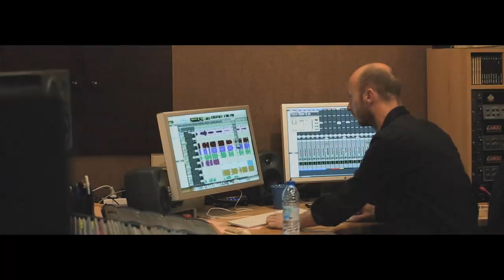Tom Vanstiphout Wave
Tom Vanstiphout & his band performing a live studio take of "Wave", a new song by Tom.  Performed live @ Ace Studios Belgium november 10th 2017.  Filmed by Freya Goossens.  Recorded and mixed by Guy Maes. Tom Vanstiphout guitar & vocal, Toni Vitacolonna drums, Bart Delacourt bass, Remko Kühne wurlitzer.  This is a live take. No editing, tuning, .. Just live playing.  Enjoy.